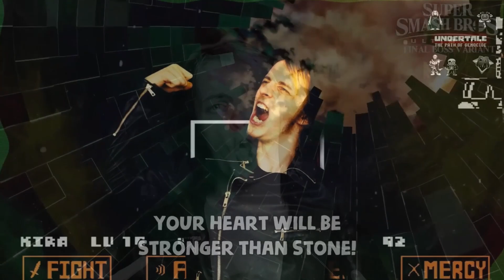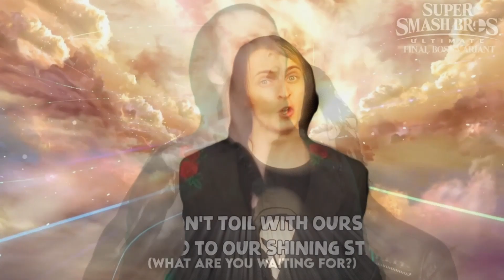DAGames Founders Pack Random Mashup